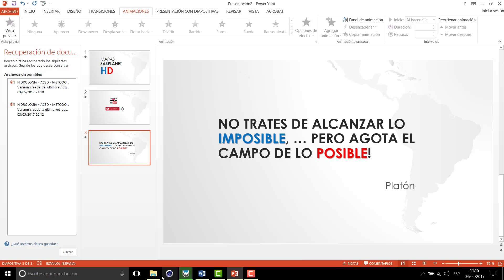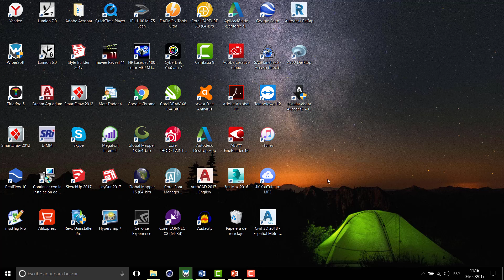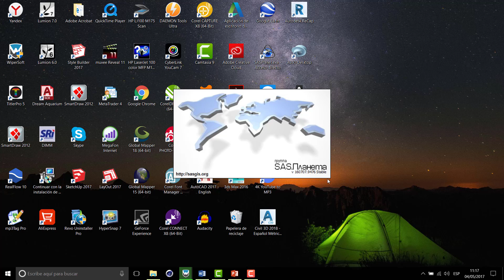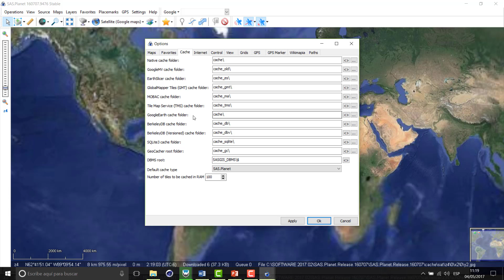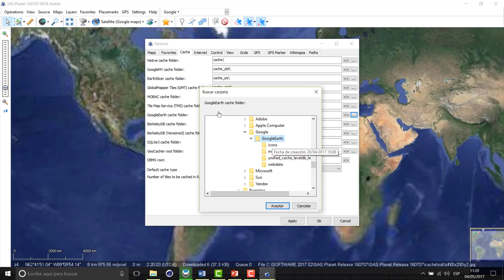Ortofotos SASPLANET HD - Google Earth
Ortofotos SASPLANET HD - Google Earth. Procedimiento para con SasPlanet y Google Earth obtener mapas georreferenciados de calidad HD.